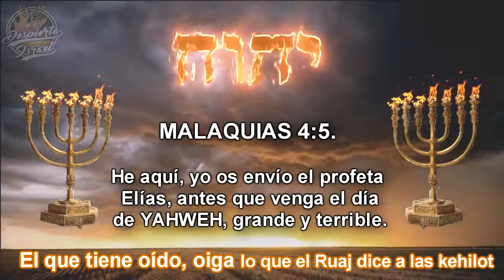Despierta Israel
MALAQUIAS 4;5
He aquí, yo os envio el profeta elias, antes que venga el dia
de yahweh, gramde y terrible.